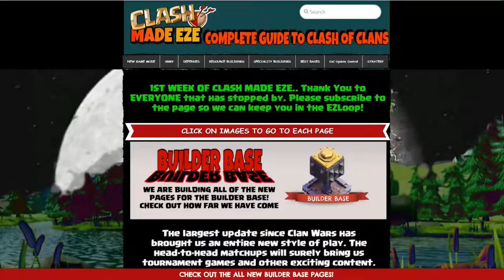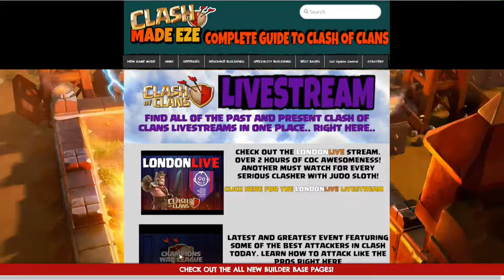Clash of Clans | Barbarian Party vs. Damage Inc in random matchup!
Some signs are hard to see and go over your head others scream at you... We got matched with the Barbarian Party Clan led by CamaroBro AKA "Clash with Cam" during the Barbarian Party Event... It was meant to be!!

Does Damage Inc best the superpower Barbarian Party or does Clash with Cam's clan beat down the good guys?

Thanks to Cam and his team for a great war, they are a model FairPlay Clan and fierce competitors..good luck to them as CoC rolls forward!

Please leave comments on this video down below.
If you have any suggestions to make the channel a better place to come and visit (and "go kill yourself EZE" is no longer being considered) please leave your suggestions down below as well!

Thanks to NirvDamage and my wonderful Girls for allowing me to spend way more time than I should in ClashWorld. These girls are why I do what I do!

Damage Inc. Thanks to all of you guys we can do all of this! 95% of the support of this channel came directly from our guys and I won't ever forget that!
Special thanks to RS and Creeps for their own dedication in all of our endeavors. Without them we wouldn't have a website or be able to continue to use other tools like ClashCaller.

Sons of Damage where we get all of our TH6-8 footage from. Thank you guys for showing your support claiming at least 20% of our 1st 100 subs!

Thanks to NCS for their constant endeavour to bring the You Tube community the latest intro and background music... we have something from NCS in every video!

I'm sure there is more, sorry if we have missed you on our 1st go round! Thanks for your continued support!

None of the information that we record gives us legal right to any of their property either physical or intellectual. We do not claim to have a partnership or any association with any of these mentioned entities. Any misuse of information or and copy written materials, sampling of songs, videos or any other content on any of our videos was done unintentionally. We go through great efforts not in infringe on others.